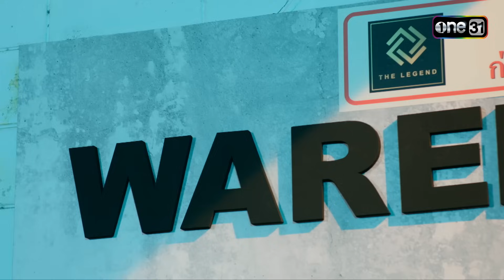ความลับระหว่างเรา ห้ามบอกใคร! | Highlight VIP รักซ่อนชู้ Ep.01 | 11 ต.ค. 66 | one31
ติดตามชม VIPรักซ่อนชู้ ทุกวันพุธ-พฤหัสบดี เวลา 20:30 น.
“VIP รักซ่อนชู้” เป็นเรื่องราว ชีวิตของคู่สามี-ภรรยา ภัควัฒน์ (ป้อง) และ รินนารา (ปุ๊กลุก) ที่ทำงานอยู่ในทีมเดียวกัน คอยดูแล รับผิดชอบ ลูกค้าระดับ VIP ในห้างสรรพสินค้า The Legend  โดยมีลูกทีมสาวสวยมากความสามารถ ไม่ว่าจะเป็น แพรอาภรณ์ (จีน่า) สาวมั่น แสนหยิ่ง ผู้จริงจังกับงาน และ มีนา (ไอซ์) สาวที่ชีวิตมีแต่ความยุ่งเหยิง เรื่องครอบครัวรวมถึง น้องเล็กคนใหม่ของทีม ลลิตา (เพิร์ธ) ที่มีโอกาสได้เข้ามาร่วมเป็นหนึ่งในทีม VIP แต่แล้วชีวิตคู่ของรินนาราก็ต้องสั่นคลอน เมื่อมีผู้หวังดีส่งข้อความมาหาว่า “ชู้ของสามีคุณ อยู่ในทีมของคุณ” ข้อความนี้เปลี่ยนชีวิตคู่ของเธอไปตลอดกาล

เมื่อชีวิต เมียยืนหนึ่ง อย่าง “รินนารา” โดนหยามศักดิ์ศรี มีหรือจะเซให้เสียเกียรติ ถึงเวลาตามล่ากระชากหน้ากาก “ชู้” ออกสู่สาธารณช แบบตัวแม่ไปพร้อมกัน ศึกรักของ “เธอ” ครั้งนี้ จะปิดดีลรูปแบบไหน จับตาดูให้ดี!!

“VIP รักซ่อนชู้” ละครที่จะทำให้คุณรู้ว่า “ผู้หญิงอย่างเราไม่ใช้คนรักร่วมกับใคร” และไม่มีที่ยืนให้สำหรับ “ผู้ชายหลายใจ” เช่นกัน